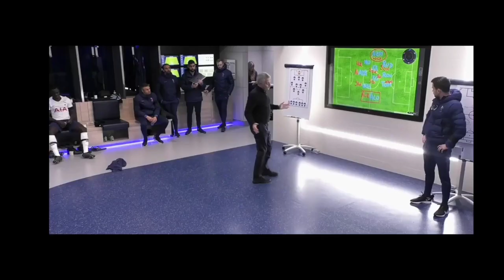MOURINHO ANGRY TEAM TALK AFTER LOSING TO CHELSEA